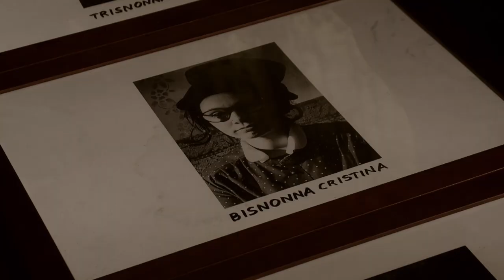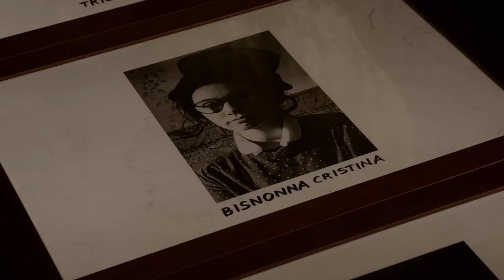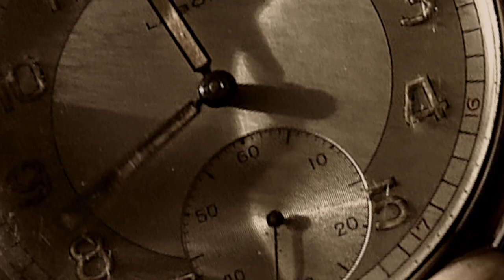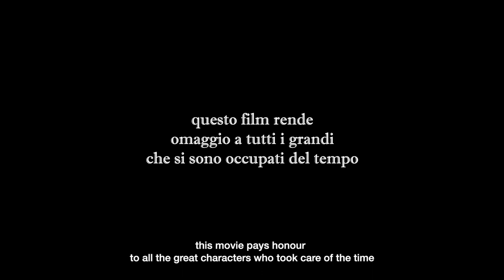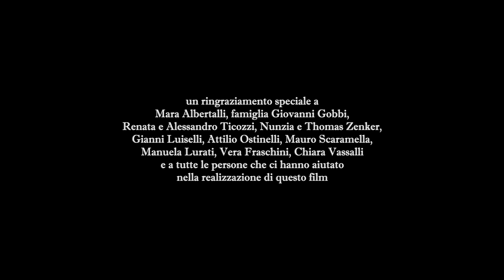L'OROLOGIAIO (2019)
Viola trova un vecchio orologio in un cassetto di casa sua. Le lancette dell'orologio corrono all'impazzata e lei decide di portarlo da un orologiaio a farlo riparare...
Un cortometraggio che vuole rendere omaggio a tutti i  grandi che si sono occupati del tempo.
Il film stato selezionato per il festival Europeo UNICA - festival del film non commerciale nel 2019 in Olanda.

con
noha cattaneo
filippo fibbioli
giovanni fratus
mascia jorio-mondini
loris anastasi
jana decristophoris
carolina galimberti
diogo palma
leonardo palma
chiara parolini
cristovão quinas martins
alissia tamò
nunzia zenker
aleksandar lazic
julio cesar oliveira silva

sceneggiatura
monica lurati - riccardo lurati

fotografia, regia, montaggio
riccardo lurati

aiuto regista
nunzia zenker

musiche
massimo bottinelli

violinista
valentina tobler

musiche
massimo bottinelli

responsabile del progetto
monica lurati

aiuto responsabile progetto
rita milesi-codoni

hanno collaborato

loris anastasi
jana decristophoris
carolina galimberti
aleksandar lazic
diogo palma
leonardo palma
chiara parolini
cristovão quinas martins
alissia tamò

un progetto realizzato con gli allievi del
secondo e terzo anno scolastico della scuola
sec/sap del moesano(roveredo e mesocco)
durante il mese di ottobre 2018 a roveredo/gr

Il film è stato selezionato per il festival Europeo UNICA - festival dei film non commerciali nel 2019 in Olanda.